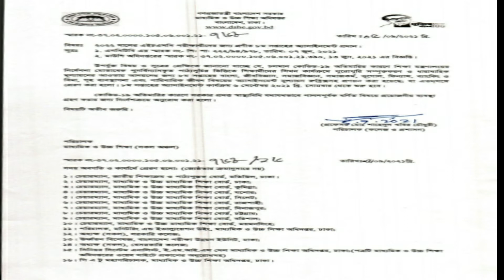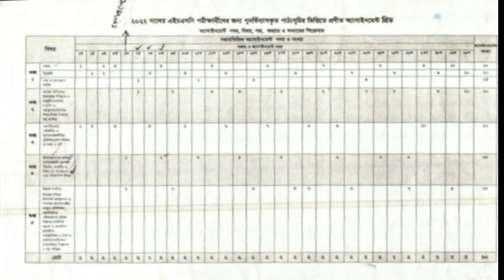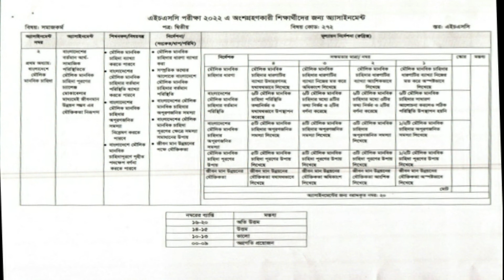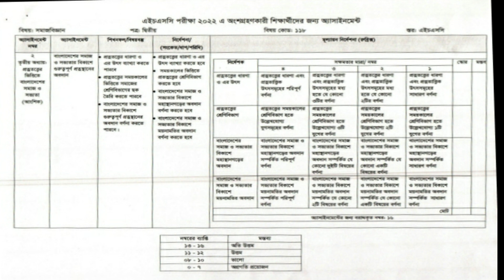HSC 2022 Class 11 Assignment 8th Week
HSC 2022 Class 11 Assignment 7th Week || 7th Week Assignment Class 11 | Class 11 7th week assignment

HSC 2022 Class 11 Assignment 6th Week || 6th Week Assignment Class 11 | Class 11 6th week assignment

এইচএসসির (HSC-2022) সকল এসাইনমেন্ট এর উত্তর পত্রের প্লেলিস্ট লিংক :
HSC 2022 Class 11 Assignment 5th Week || 5th Week Assignment Class 11 | Class 11 5th week assignment

4th Week Assignment Class 11 || HSC 2022 Class 11 Assignment 4th Week || Class 11 4th week assignment || assignment class 11 bangla 2021 || bangla assignment class 11 || HSC 4th Week Bangla Assignment Solution 2021 || এইচএসসি ৪র্থ সপ্তাহের বাংলা এসাইনমেন্ট ২০২১

HSC Assignment 2021 || HSC Assignment Bangla Answer || HSC Bangla Assignment Solution || HSC Assignment 4th Week || এইচএসসি এসাইনমেন্ট ৪র্থ সপ্তাহ‌ ২০২১

8th week assignment class 11
english assignment class 11
7th week assignment class 11
assignment
assignment answer
assignment solution
assignment 2021
hsc assignment
hsc assignment-8
এইচএসসি এসাইনমেন্ট
৫ম সপ্তাহের এসাইনমেন্ট উত্তর
assignment answer